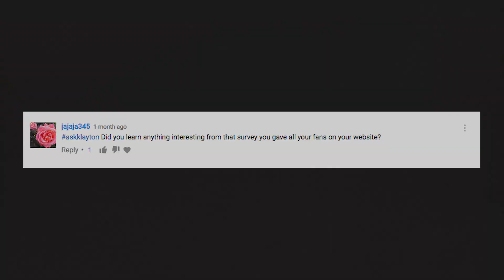Ask Klayton (One Off): Survey Says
Klayton has finished up reading the surveys; and he’s here to tell you what he’s learned.